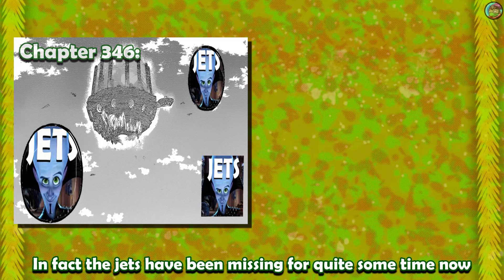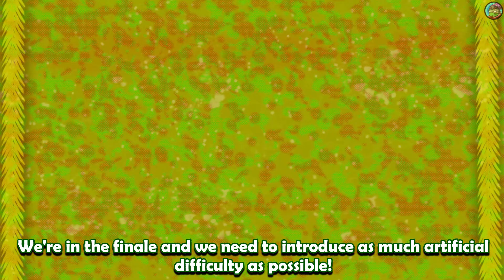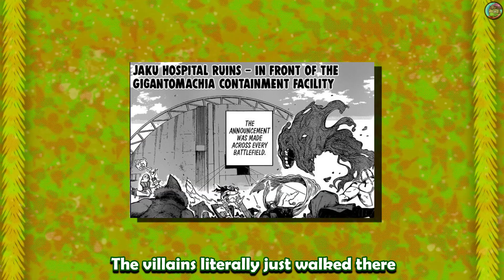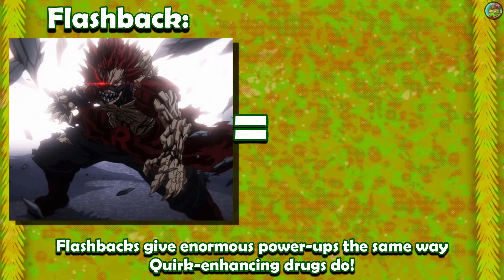Mirio Is Late Again! | My Hero Academia Manga Chapter 359 "Rant"